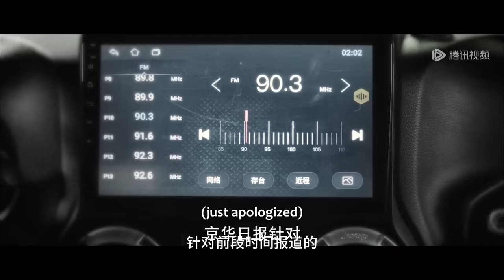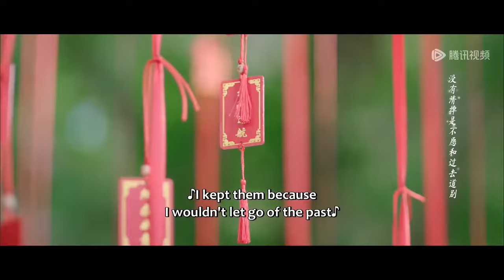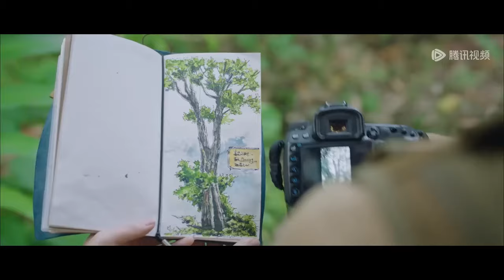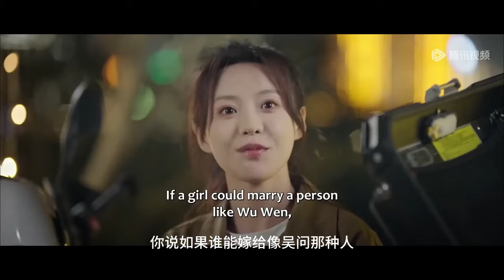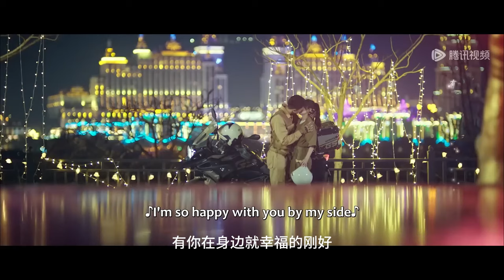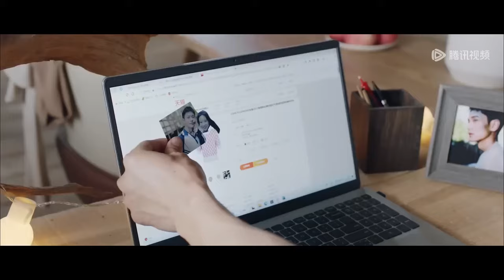MOVIE💥硬汉队长与失忆初恋意外重逢，假戏“真做”再次沦陷温柔乡！短劇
⭐剧名(Drama Name)：【束手就擒吧！韩队长！ Captain Han】